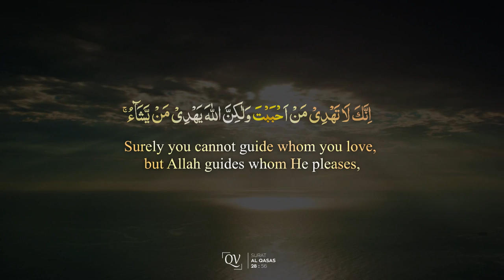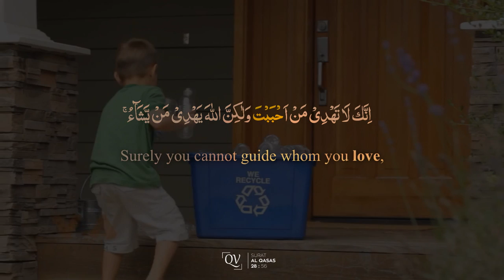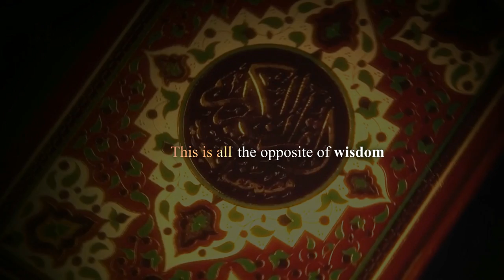Non-Muslims in Islam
Speakers:
Nouman Ali Khan
Sheikh Yasir Qadhi

Translation: Shakir
Produced by: Quran Visualization